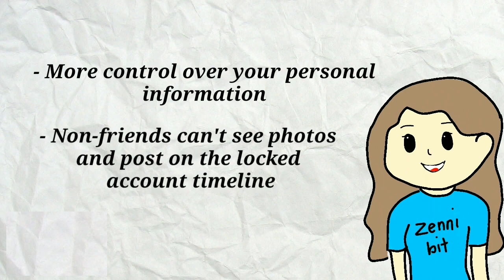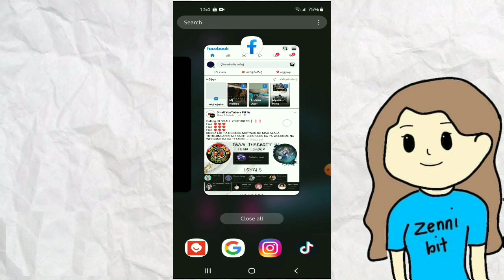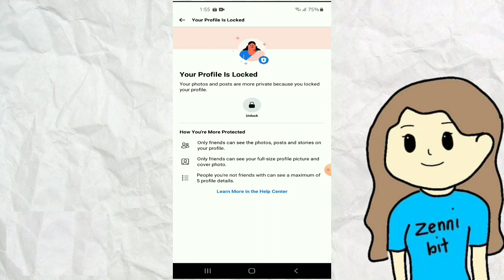HOW TO LOCK PROFILE ON FACEBOOK LITE ( PART 2 ) | TUTORIAL | ZENNIBIT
Sa video na ito ,tuturuan ko kayo kung paano i-lock ang profile sa facebook lite. Ito ay isa sa mga feature ng facebook lite upang protektahan ang inyong account.Sa gantong paraan magiging secure ang inyong account mula sa mga hacker o strangers.

[TURN ON CC (Closed Captions) FOR SUBTITLES]

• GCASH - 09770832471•